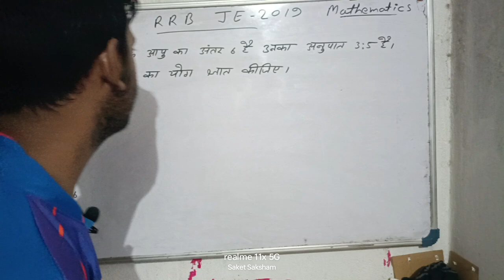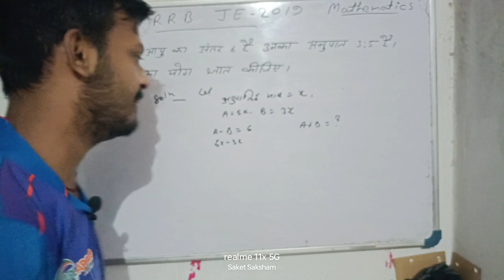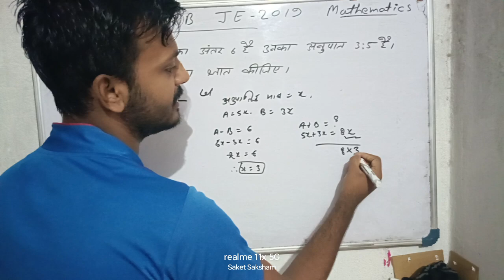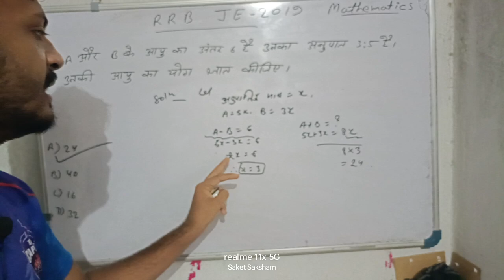RRB JE 2024 | previous year 2019 mathematics question solution | RRB JE all branch